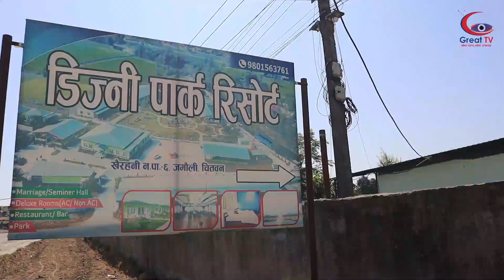disney park resort